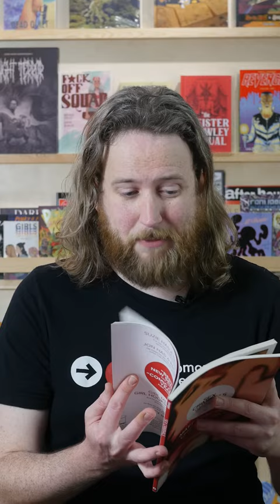Sex Criminals By Matt Fraction & Chip Zdarsky - GETTING GRAPHIC with Matt | Episode 8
It's getting really graphic this time!

Suzie's just a regular gal with an irregular gift: when she has sex, she stops time. One day she meets Jon and it turns out he has the same ability. And sooner or later they get around to using their gifts to do what we'd ALL do: rob a couple banks. A bawdy and brazen sex comedy for comics begins here, by MATT FRACTION (SATELLITE SAM, Hawkeye) and CHIP ZDARSKY (Prison Funnies, Monster Cops). Collects SEX CRIMINALS #1-5.